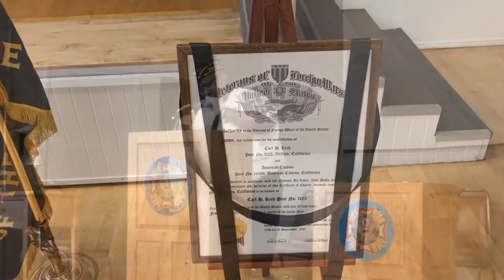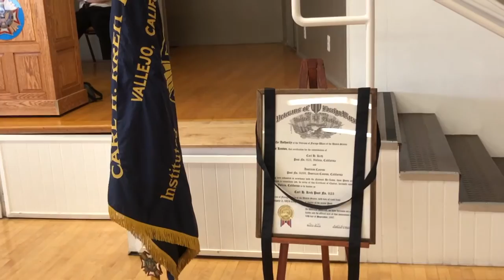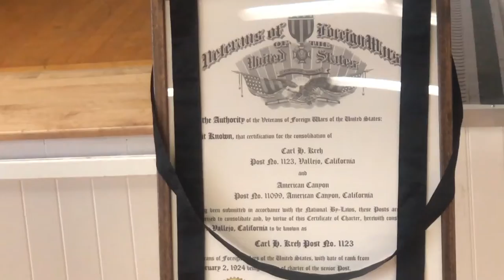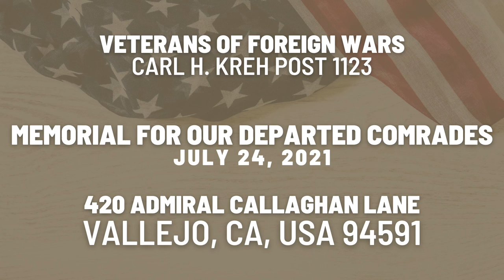July 24, 2021 Remembers Departed Comrades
Veterans of Foreign Wars Carl H. Kreh Post 1123

Memorial for our Departed Comrades

Florence Adams
Tony Balot
John Dembosz
Donald Dunn
Anthony Errico
Marlin Forthun
David Gill
Michael Hickey
Jimmie Jackson
Jeffrey Jacobson
Howard Lahr
Gene McNaboe
Robert Migliore
Neil O'Hara
Dean Pancoast
Walter Schnitzius
Richard Seaton